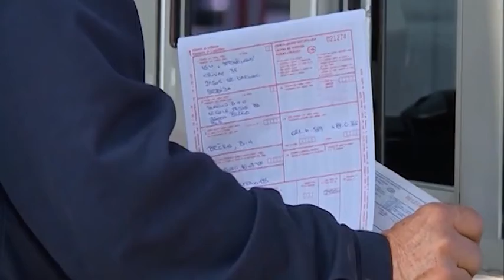VTK BiH otvorila prvo predstavništvo u inostranstvu